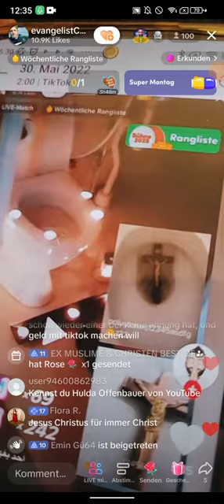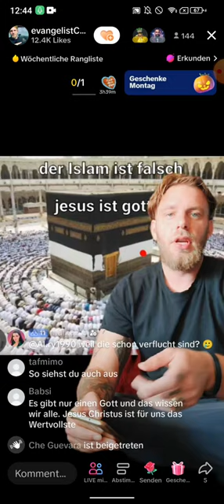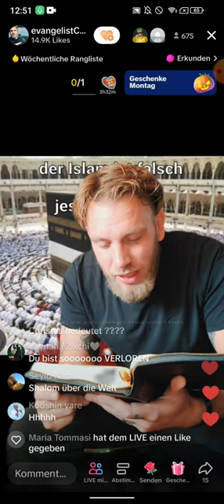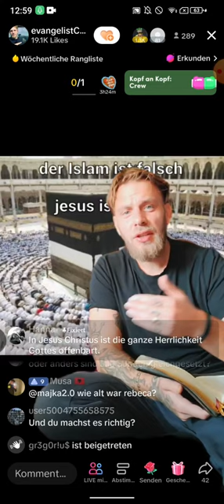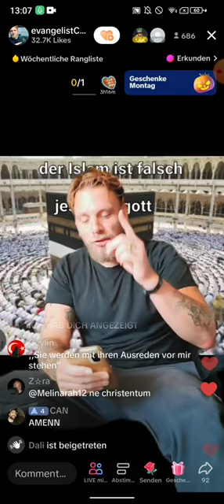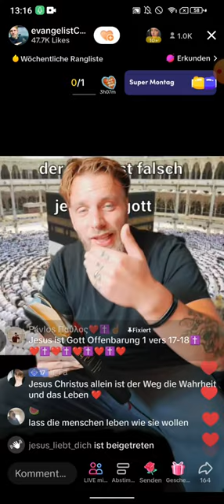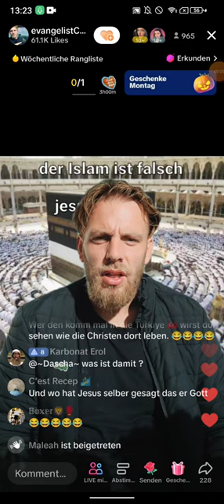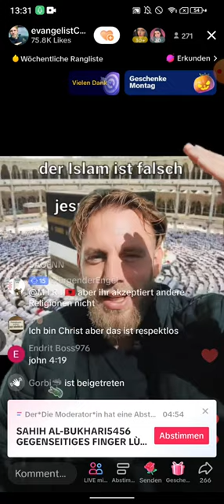Denny ❗❗ 23.10| Mittagsevangelium | 1 K Zuschauer | Denny muss den Muslime was sagen!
🟥Schaut mal auf der Webseite vorbei für den Algorytmus Erstellungsdatum 17.10 (EXMUSLIMEUNDCHRISTENBESTOF)
Folgt 👇